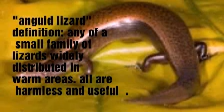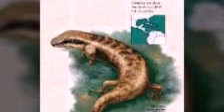How much do you know about the Jamaican gallawasp??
The Jamaica giant galliwasp (Celestus occiduus) is a species of lizard in the Anguidae. It was endemic to Jamaica. It was last recorded in 1840 and is now possibly extinct, likely exterminated by introduced predators like mongooses. Recent surveys, while extensive, have not yet been exhaustive, given the difficulties of access into and around the Black River Morass, leaving room for some hope that the species may persist, albeit with a tiny population.[1]

Jamaica giant galliwasp